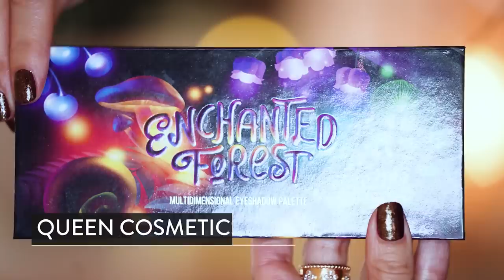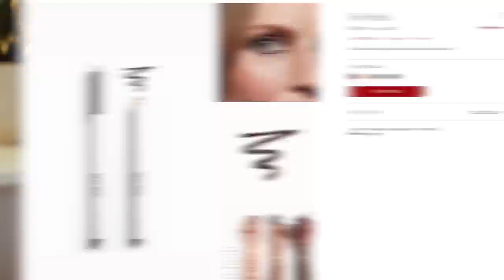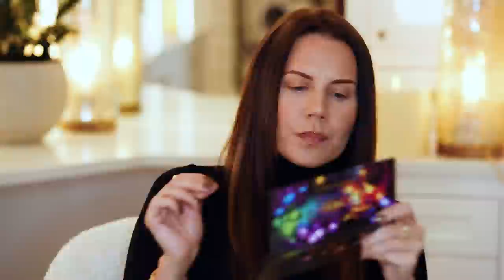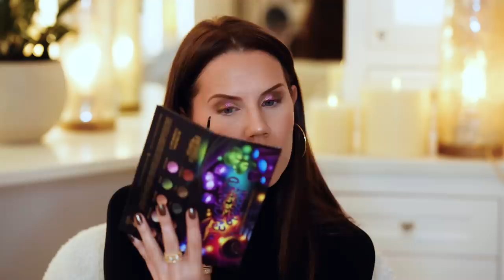THE BEST MAKEUP ... You Never Heard About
We Need to Talk About this Makeup!
xo's Tati

Queen Cosmetics Enchanted Forest Eyeshadow Palette $58
Huda Beauty Glowish Blur Jam Silicone Free Smoothing Primer $33
Revlon ColorStay Makeup for Combination/Oily Skin $11.49
StansOut Beauty Sponge $20
Lawless Conseal The Deal Lightweight Full Coverage Concealer $26
Huda Beauty Easy Bake Loose Baking & Setting Powder $35
Saie Sun Melt Natural Cream Bronzer / Medium Bronze $32
Kjaer Weis Cream Blush $56
Sigma Warm Wishes Eyeshadow Palette $32
Pacifica Plant Magic Polish / Del Sol, Bronzite $10
MAC Pro Longwear Paint Pot Eyeshadow $25
Laetitia Lemak FF 6 Brush $36.22
Fitglow Beauty Good Lash + Mascara $38
Kjaer Weis Im—Possible Mascara $26
Girlactik Jello Gloss Balm $18
Girlactik GLOW Prep / ThatGlow $22
BK Beauty 113 Brush
Peach & Lily Glass Skin Veil Mist $29
Girlactik Rose Petal Dewy Face Mist $28
StansOut Beauty Diamond Lustre Lip Gloss $45

TATI, Inc.
2300 W. 7th St